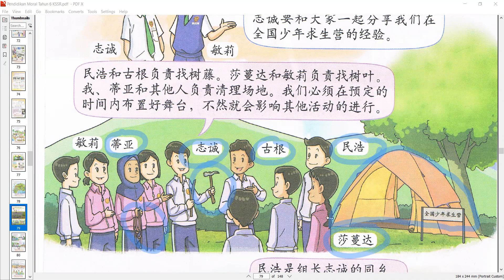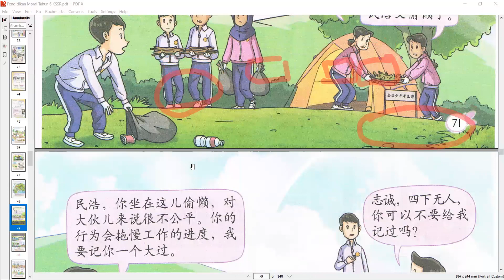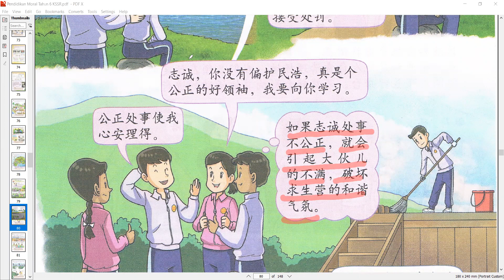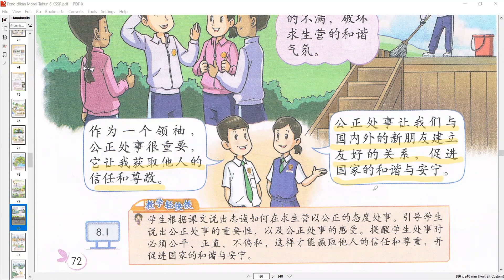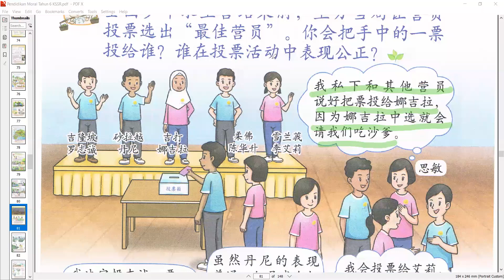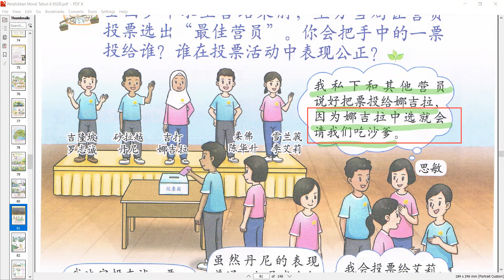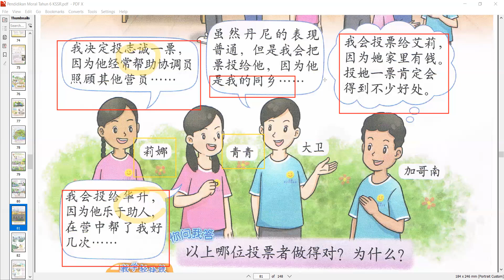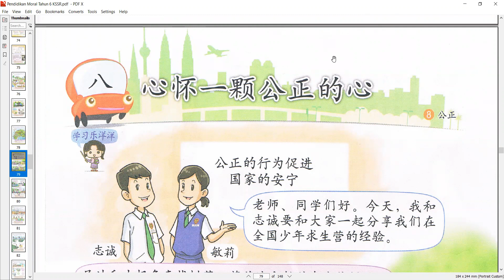六年级道德 |（八）心怀一颗公正的心 | 第71, 72, 73 页讲解。